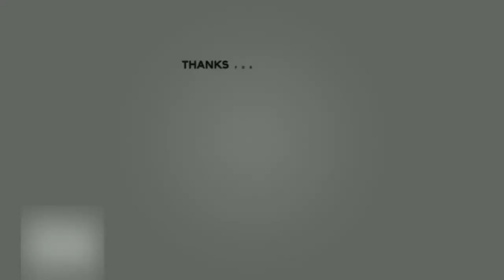Der Geheime Tresor unter Fortune Keep | Cod Mw3 Warzone 3